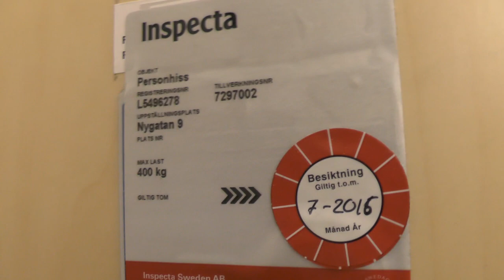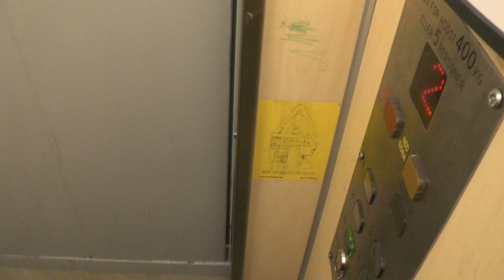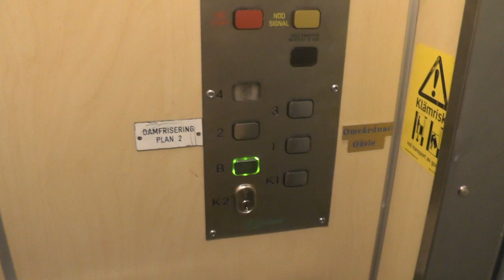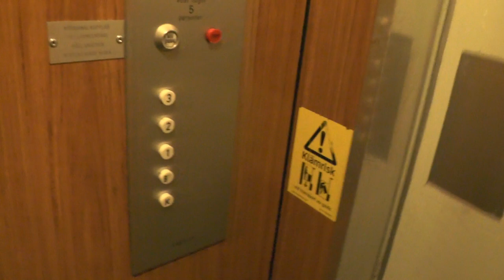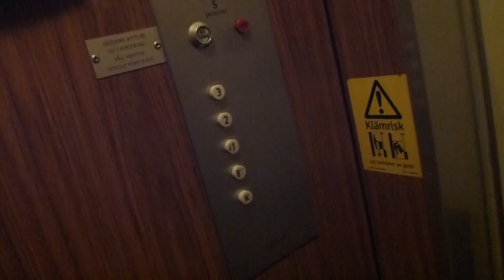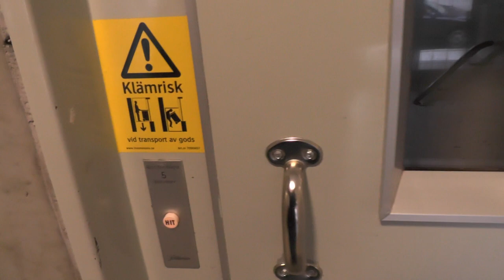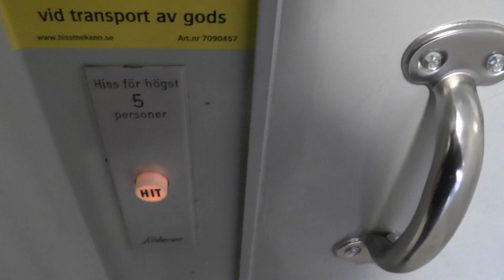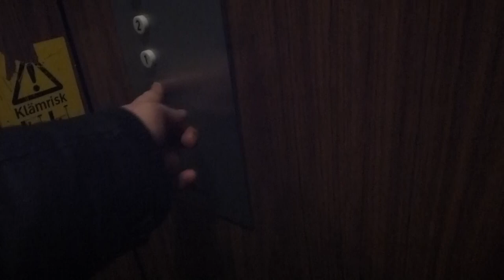4x Schlieren Traction Elevators @ Nygatan 9-11 & Ruddammsgatan 12-14, Gävle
Manufacturer:
Installation year:
Current moderniser:
Latest modernisation year:
Serial Number:
Capacity: _Kg (_lbs.) - _ Persons
Floors: _ =

Location: Nygatan 9-11 & Ruddammsgatan 12-14, Gävle
Date of recording:
-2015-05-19 with Panasonic HC-V720 & RØDE Stereo Videomic Pro!
-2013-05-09 with Panasonic LUMIX DMC-TZ20!